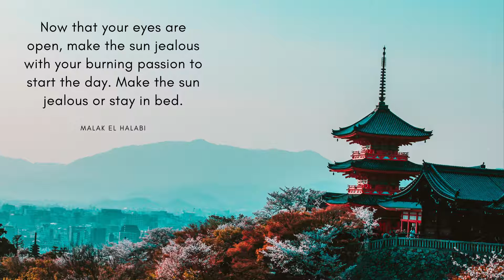Saturday Night 🌈 Lofi Songs For Slow Days - Sakuya2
Album: Relaxing sound (Industry release)
Artwork by .

Check it out